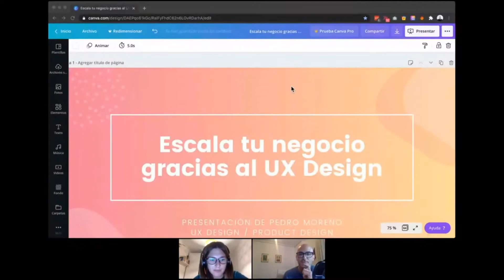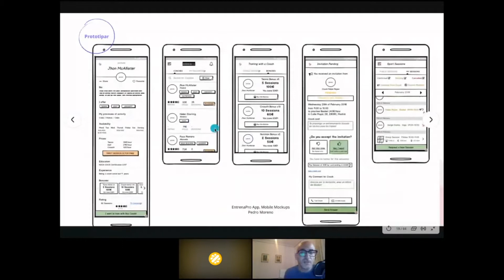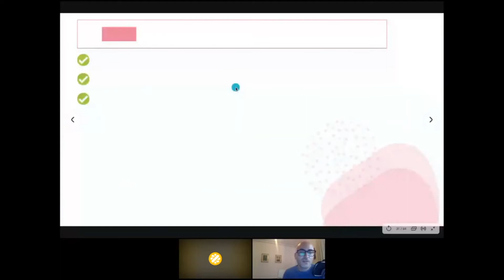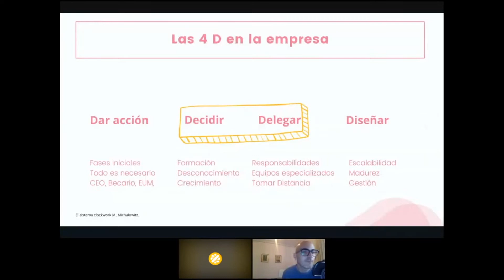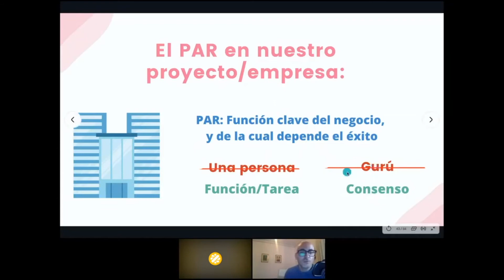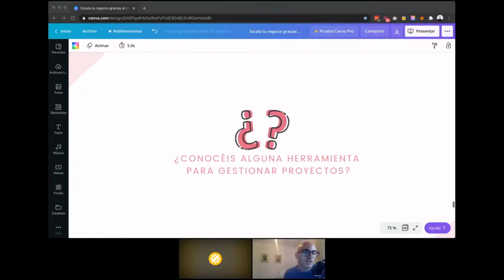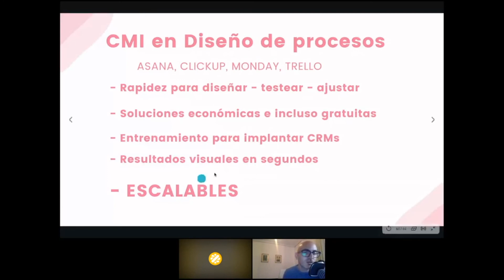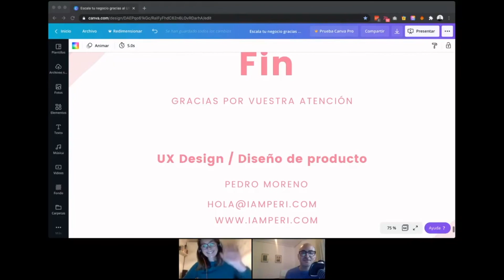Product | Escala tu negocio gracias al UX design | Pedro Moreno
El UX Design identifica errores en interfaces digitales, investiga las causas y diseña soluciones para optimizar la manera en que usuario y sistema interactúan. Después, revisa estas soluciones y las mejora continuamente.

En el trabajo no siempre es fácil identificar bloqueos en las tareas cotidianas, y a veces las soluciones no tienen resultados permanentes.

Este webinar nos enseña cómo el diseño de procesos y otras técnicas del UX Design mejoran la gestión de nuestro negocio y la organización del equipo. Descubriremos sencillos cuadros de mandos que nos informan en tiempo real de lo que sucede, y diseñaremos sistemas que permiten escalar nuestra actividad con menos esfuerzo.